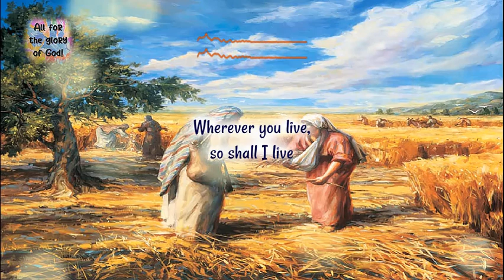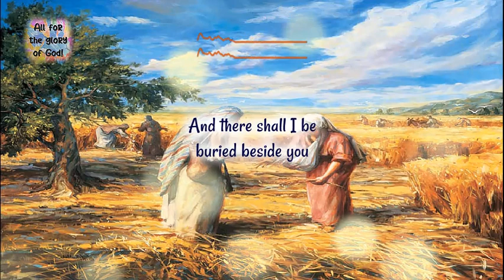Song of Ruth (ESGMM) - Let every creature praise His holy name for ever and ever.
RUTH 1:16
But Ruth replied: “Do not urge me to leave you
or to turn from following you.
For wherever you go, I will go,
and wherever you live, I will live;
your people will be my people,
and your God will be my God.